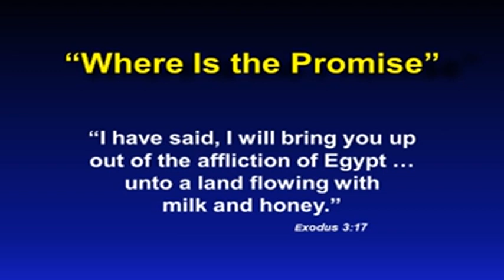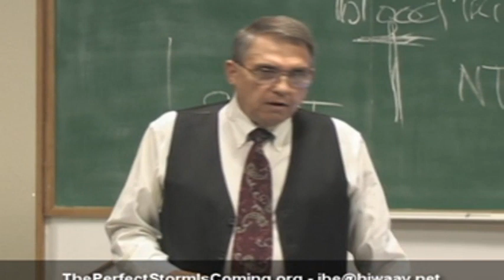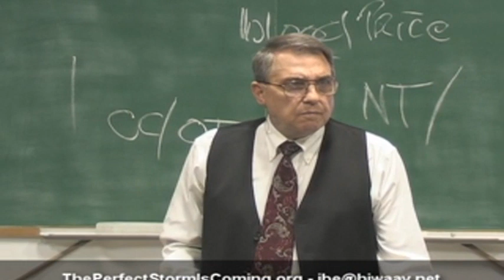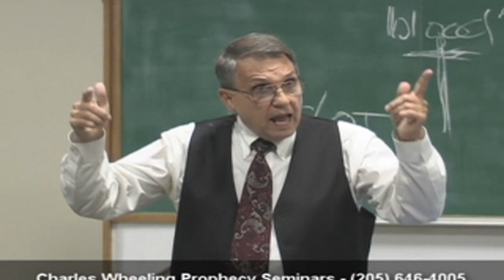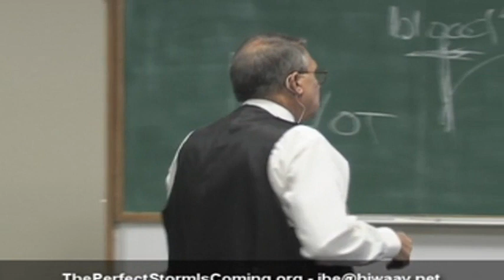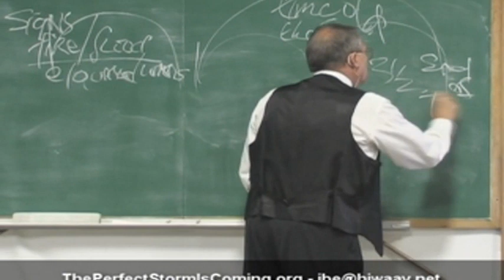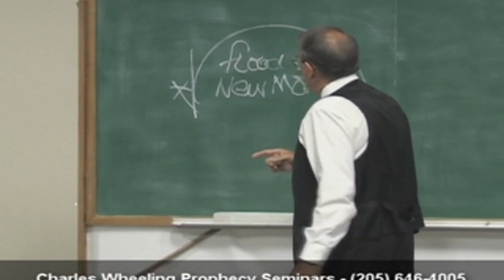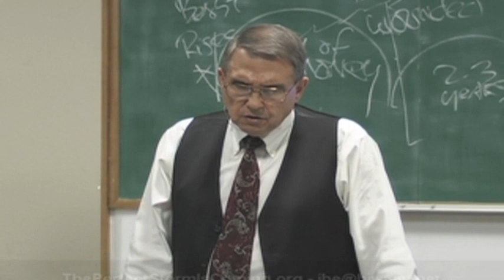Where Is the Promise? - April, 2016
This is Part 1 of the Series "Caution: New World Order Ahead" presented in Cleburne, Texas, April of 2016.

Visit ThePerfectStormIsComing.org for more resources.